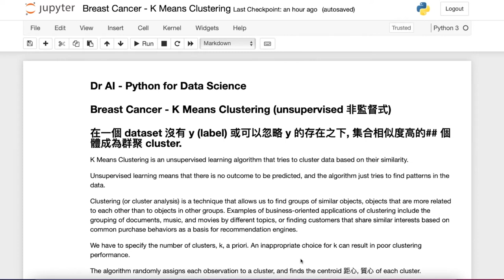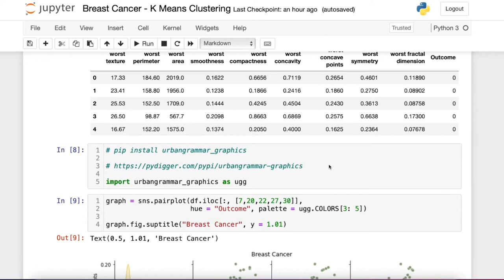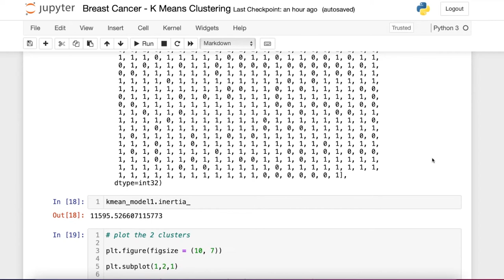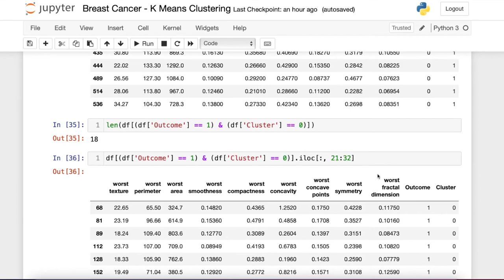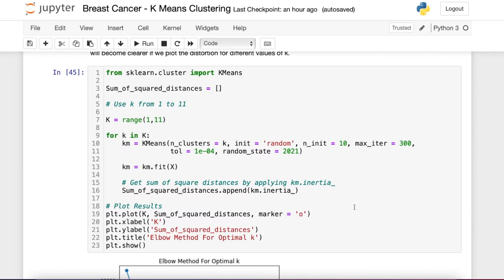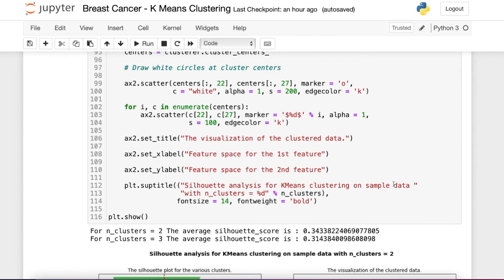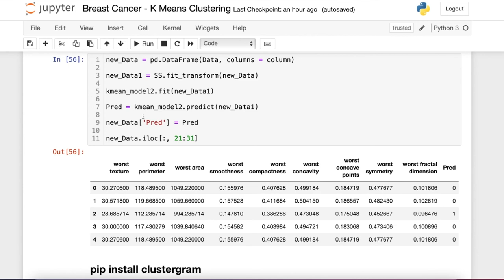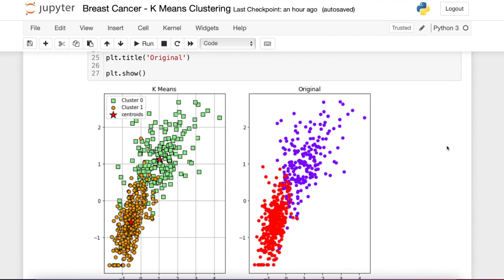Breast Cancer - K Means for Clustering